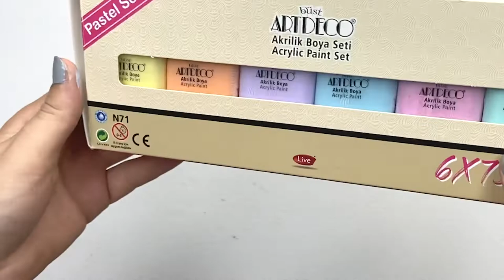Artdeco Akrilik 6x75 Pastel Renkler